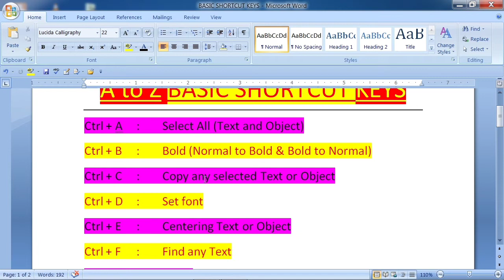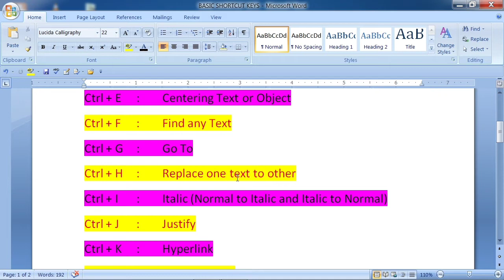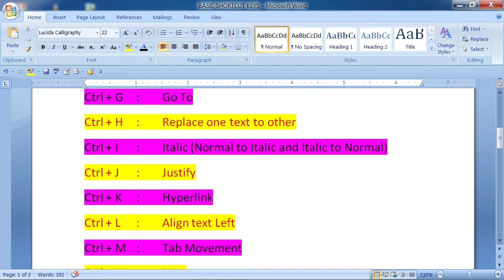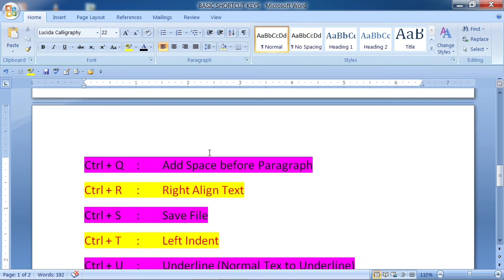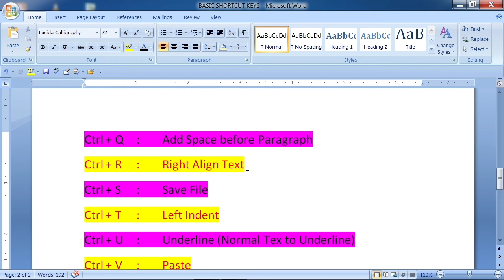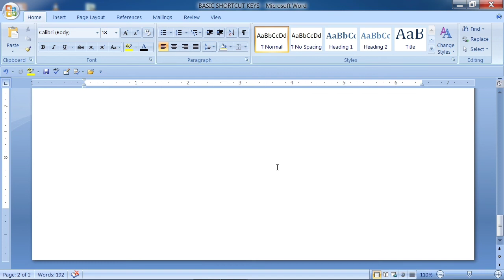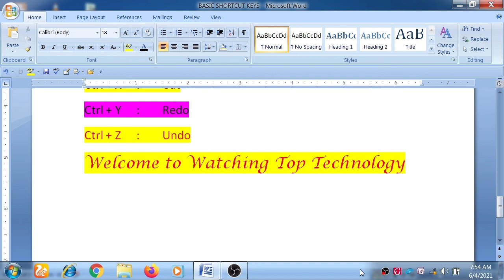A - Z Shortcut keys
Let's know about new things in Microsoft word

Twitter I'd :- Toptechnology15

About me :- I am Shailesh Kumar. Director of Top Technology and RCSM computer 🖥️ centre .My mission is to make India 💯% computer literate .